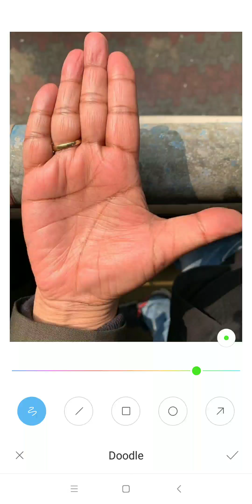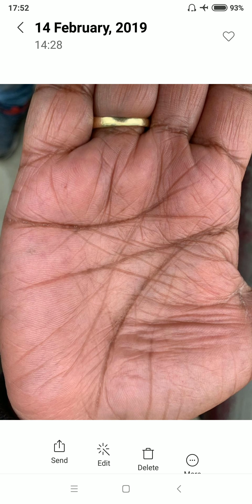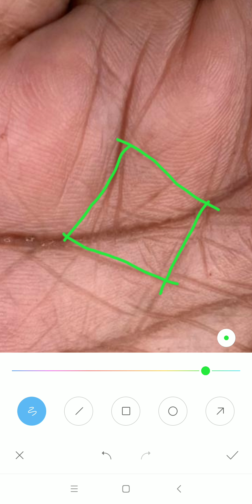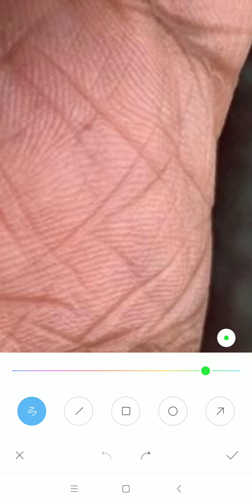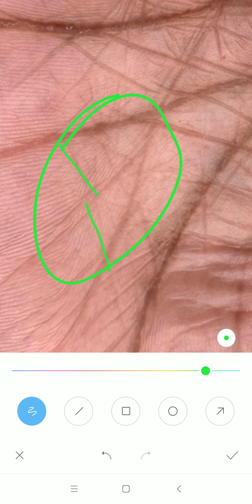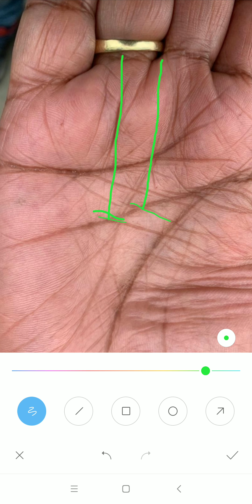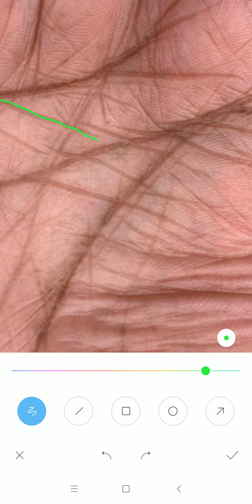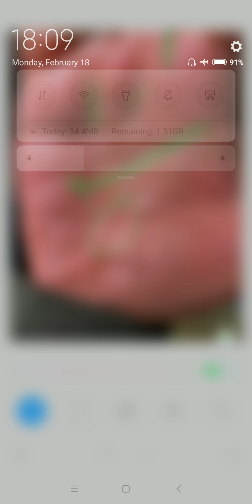खूब उतार चढ़ाव देखे होंगे इस तरह के हाथ वाले व्यक्ति ने, palmistry